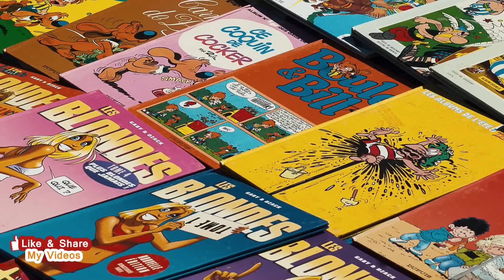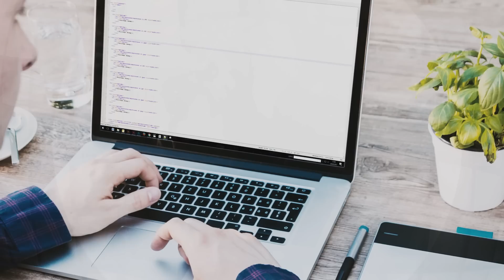কানাডা এক শিক্ষিত দেশ | Amazing Facts about Canada in Bangali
কানাডা এক শিক্ষিত দেশ | Amazing Facts about Canada in Bengali
In current world education is a vital thing. Without education nothing is possible to achieve. So if you are looking for better education than Canada is perfect. From ancient time this country has shown a tremendous improvement in education. Which resulted in countries great achievement in space research to technological advancement? Not only science field it has always placed in worlds high ranking in terms of development. Beside that there are more amazing facts about Canada in Bengali which I tried to describe here. Hopping you will like it.
Credit-
Images – Google Images, Wikipedia, Pixabay, Wikimedia Commons

                                                Web address -